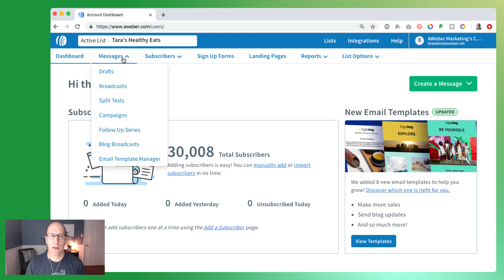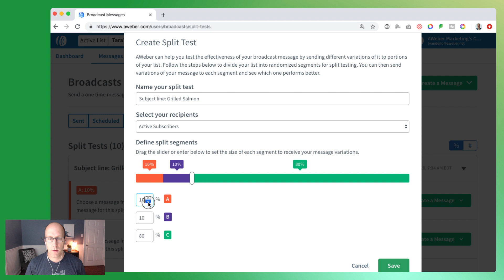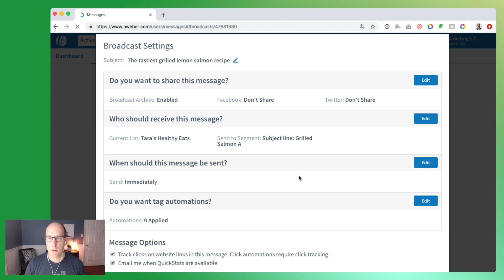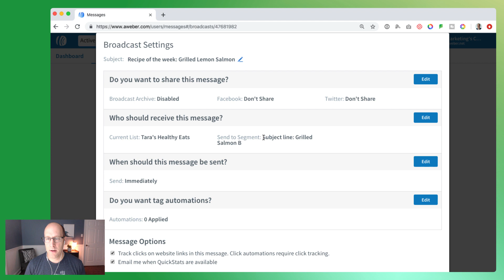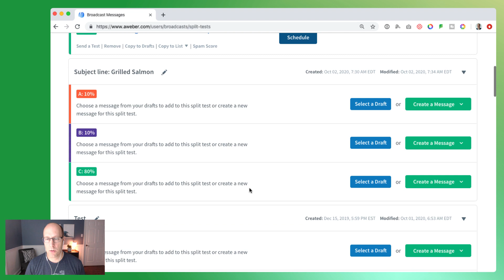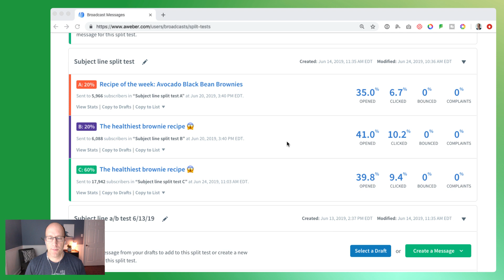How to quickly and easily A/B test your emails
In this video, you'll learn how to create an email A/B test in AWeber.

Email A/B testing, also known as split testing, is an awesome way to find out what resonates with your subscribers. Rather than guessing whether your subscribers would prefer one kind of email over another, you can run a split test to find out. This can help you increase your open rates, click-through rates, and sales.

With email A/B testing, you can create and send different versions of an email to smaller percentages of subscribers to determine which one performs best. Once you find the version that performs best, you can send the winning version to the remainder of your subscribers.

The more you split test, the more information you’ll have on hand for your future emails.

Get started with AWeber for free. No credit card. No time restriction. Create a free account now